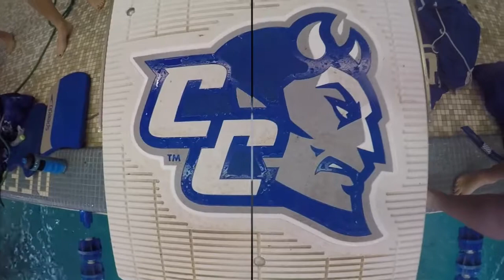CCSU Swim and Dive: NEC motivation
taken from Theblueseaweed "The World Most Inspiring Sports Speech"